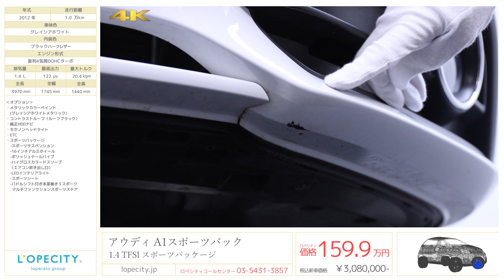アウディ A1スポーツバック 1.4 TFSI スポーツパッケージ 2013年式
グレイシアホワイト/ブラックハーフレザー、Ｓトロニック７ＡＴ、右ハンドル、アドバンストキー、コントラストルーフ、正規ディーラー車、取扱説明書・新車保証書・整備手帳・スペアキー有

アウディ A1スポーツバックの入庫です！
日本の道路事情にぴったりのボディサイズに欧州車ならではのパワートレインの最大出力は122PS！ご自宅周辺を気軽に走るも良し。高速走行でお出かけも良し。国産車では感じることのできないパワーとサイズ感のコストパフォーマンスは最高です。是非この機会にお買い求めください。

‹オプション›
・メタリックカラーペイント(グレイシアホワイトメタリック)　¥50,000-
・コントラストルーフ（ルーフブラック）
・純正HDDナビ
・キセノンヘッドライト
・ETC
・スポーツPKG　¥120,000-
　-スポーツサスペンション
　-16インチアルミホイール
　-ポリッシュテールパイプ
　-ハイグロスカラードスリーブ（AC吹き出し口）
　-LEDインテリアライト
　-パドルシフト付き本革巻き３スポークマルチファンクションスポーツステア

‹標準装備›
センターアームレスト、分割可倒式リアシート、アドバンスキーシステム、リアワイパー、レインセンサー、自動防眩ミラー、電動格納＆調整式ヒーター付ドアミラー、オートエアコン、ＥＳＰ（エレクトロニックスタビリゼーションプログラム）、イモビライザー

‹主要諸元›
1.4L 直列4気筒DOHCターボ、122ps/20.4kgm、3970×1745×1440mm